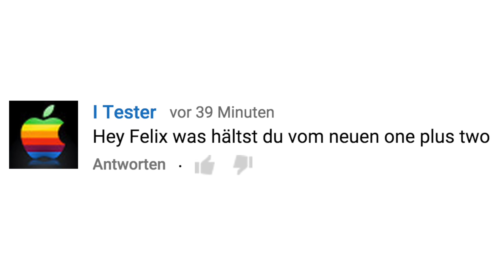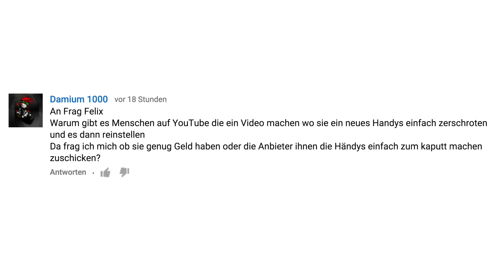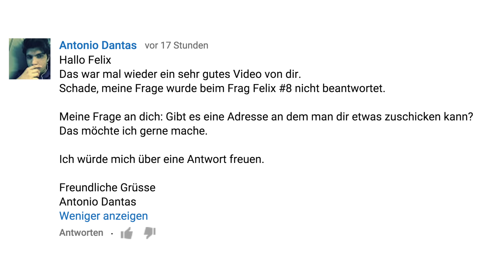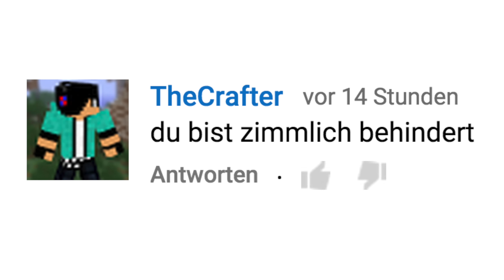Frag Felix #12: Oneplus Two, iPad Pro und IFA 2015! - felixba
Ich melde mich aus Straßbourg mit der zwölften Folge von Frag Felix, in der ich über meine Eindrücke zum Oneplus Two, die Wahrscheinlichkeit eines größeren iPads, das Youtubertreffen auf der IFA 2015 und noch viel mehr spreche. Viel Spaß!

Gefilmt mit der RX100 MK4: